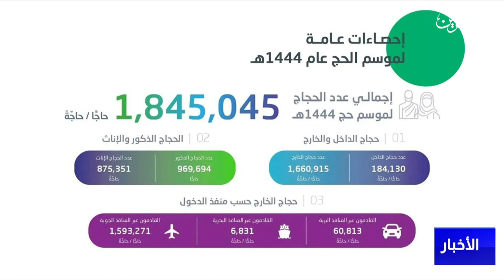البحرين مركز الأخبار : وزير الحج والعمرة السعودي : عدد حجاج هذا العام بلغ أكثر من مليون و845 ألف حاج